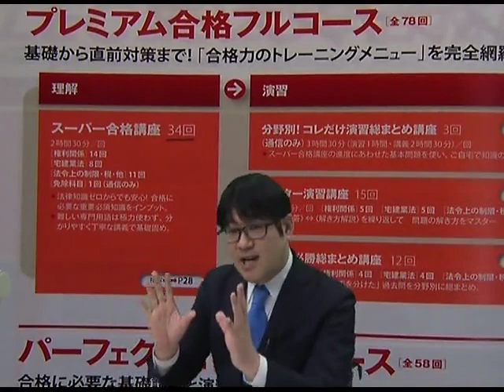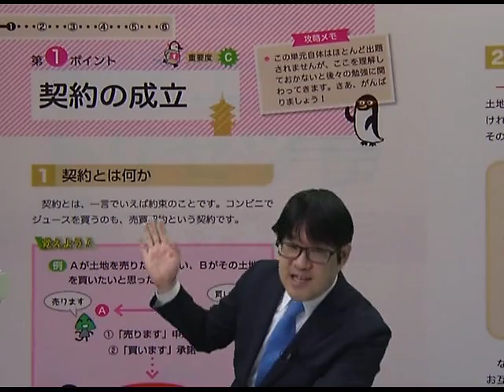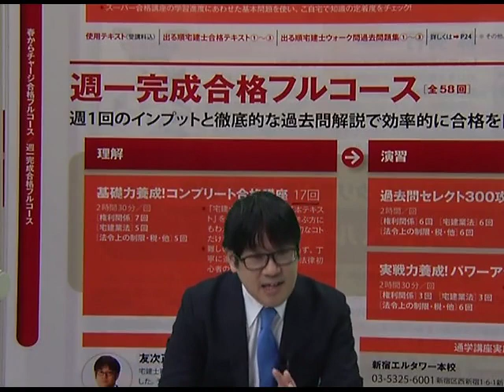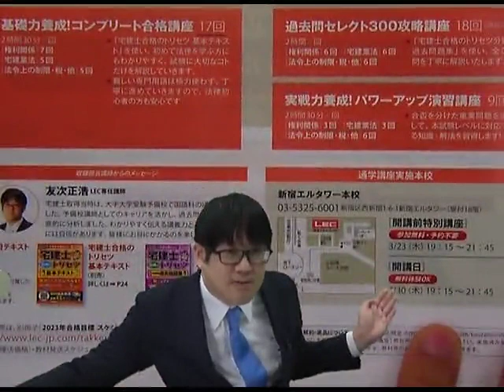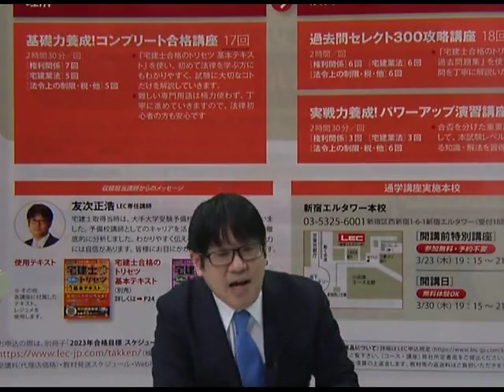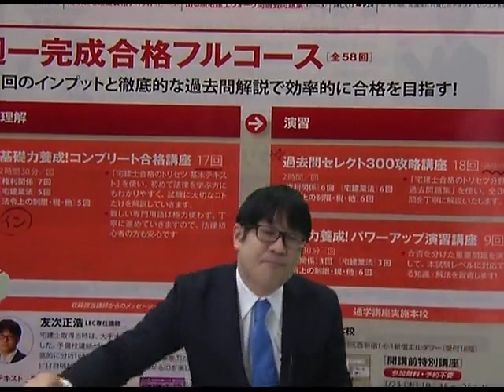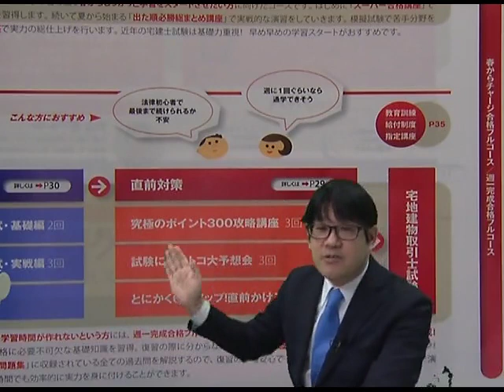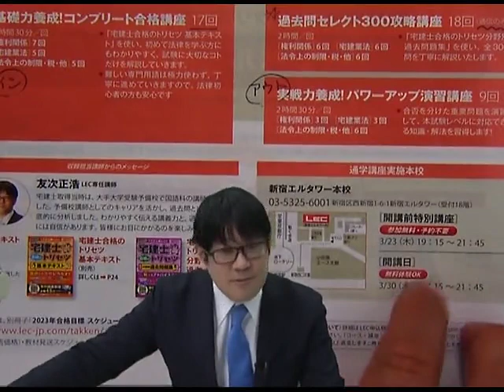【LEC宅建士】２３週一完成合格フルコースの全貌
2023年度LEC宅建士合格コースの全貌をご紹介！
担当講師：友次　正浩 LEC専任講師